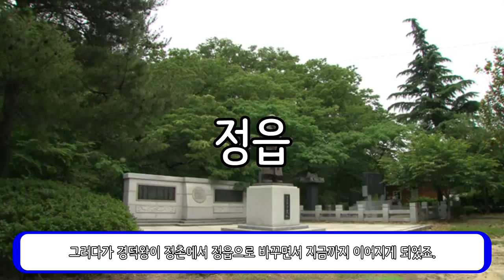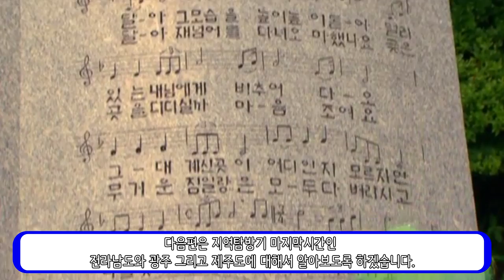자기전에 전북 지명 유래 보고 가_[센서 스튜디오]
[ BGM ]